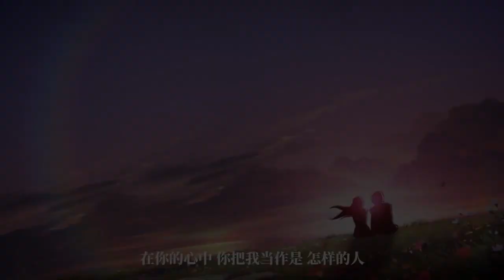天地劫 TW Kalpa AV 2.0 (Made with Clips from Kalpa Trailers) - LaLa徐佳瑩 「問劫」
I made a Kalpa AV based the Kalpa TW Theme sang by LaLa徐佳瑩 made with Clips from Kalpa Trailers

金曲歌后LaLa徐佳瑩與金曲導演比爾賈，合力打造《天地劫》主題曲｢問劫｣MV，透過LaLa溫暖又堅毅的歌聲演繹《天地劫》裡各種情愛糾葛與扣人心弦的動人故事。MV將詞曲意境與影像結合，以電影預告的手法讓故事貫穿歌曲，當一切都被冰封，原來心底還保留那份最初的炙熱，並肩作戰為對方犧牲，忽然之間回憶歷歷在目。結尾的分離並不代表悲劇收場，全新的開始即將在《天地劫》手遊中展開。

♩歌詞
日落孤城 雲煙散
忘劍峰 月色 照人寒
今朝相逢 共你 把酒醉一場
明日 燈影 獨闌珊

英雄淚熱血 斷柔腸
人已非 舊夢 風雨殘
狼煙起 執劍守天下 生死無憾
紅衣 白雪落盡 芳華

天涯路 鴻雁 聲聲慢
長風卷 浮雲 陌上霜
塵世間 輾轉
逆水行舟掛雲帆
乘風踏破 滄海浪

掙不脫 宿命 流年轉
看不透 人間 離別傷
蒼生滅 踏入輪迴裡 從此無關
繁華 潮落過盡 千山

萬里去 故人何時還
江河長 時輪渡悲歡
是與非 不染
歸途望北 任蒼茫
千年 歲月 盼無恙

千年 歲月 盼無恙

♩ 音樂製作
作詞：林夏莉
作曲：佐藤康夫
演唱：徐佳瑩
藝人經紀：亞神音樂娛樂股份有限公司

製作人 Producer：陳君豪 Howe@成績好工作室
編曲 Arrangement：袁偉翔 Fanda Yuan@駿杰音樂

貝斯 Bass ：林奧迪 OD Lin
鋼琴&吉他 Piano&Guitar：袁偉翔 Fanda Yuan
鼓 Drum：袁偉翔 Fanda Yuan / 陳君豪 Howe
合成器 Synthesiizer：袁偉翔 Fanda Yuan / 陳君豪 Howe
合音編寫 Backing Vocal Arrangement：徐佳瑩 LaLa Hsu / 陳君豪 Howe
合音 Backing Vocal：徐佳瑩 LaLa Hsu

弦樂編寫 String Arrangement：袁偉翔 Fanda Yuan
弦樂 Strings：曜爆甘音樂工作室 Just Busy Music Studio
第一小提琴 First Violin：蔡曜宇 Shuon Tsai / 沈羿彣 Yi-Wen Shen
第二小提琴 Second Violin：駱思云 Ssu-Yun Lo / 黃雨柔 Nala Huang
中提琴 Viola：甘威鵬 Weapon Gan / 潘自琦 Tzu-Chi Pan
大提琴 Cello：劉涵隱分子 Hang Liu

錄音師 Recording Engineer：葉育軒 YuHsuan Yeh
錄音室 Recording Studio： BB Road Studio
弦樂錄音師 Strings Recording Engineer：楊敏奇 Micky Yang@大米音樂
弦樂錄音室 Strings Recording Studio：強力錄音室 Mega Force Studios
混音師 Mixing Engineer：陳君豪 Howe
混音錄音室 Mixing Studio： BB Road Studio
弦樂助理錄音師 String Assistant Engineer：張閔翔 Min-Hsiang Chang  / 朱品豪 Pin-Hao Ju
製作助理 Production Assistant： 沈冠霖 SHENB

♩ MV製作
Director 比爾賈
Assistant Director 蘇品方 李培㚤
Assistant 陳霆瑋 陳智鋒
Producer 張正勇
Line Producer 黃品禎
Assistant Producer 蔡文祿 林峻有
Art Director 何少民
Production Executive 羅宇真
Art Grip 許峻豪 陳政翰
Director of Photography 傅士英
First Assistant Camera 簡金湖
2nd Assistant Camera 孫聖凱 徐煥綸
Intern 周靖桓
Gaffer 袁立衛
1st Lighting Technician 郭冠鈞
Best Boy 魏嘉慶 林宗賢 藍功民 莊策堯
Photography Equipment  阿榮影業股份有限公司
Lighting Equipment 阿榮影業股份有限公司
Auxiliary Equipment 力榮影業有限公司
Post-Production 源映製作有限公司
VFX supervisor 戴羚妃
Editor 孫珮瑜
Visual Effects 林琬青 戴羚妃
Visual Effects 葉人瑋 簡國欽(三叔事務所)
Roto 陳逸潔
3D Animator 吳佳益 鄭宇皓
Colorist 意象布丁

Executive Producer  智冠科技 專案行銷部